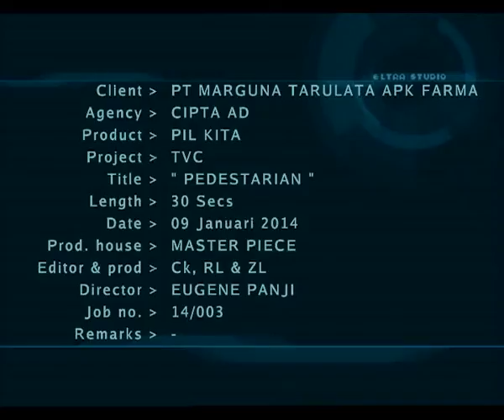TVC PILKITA "Pedestrian" [Denada] 30 sec (2014)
Client : PT. Marguna Tarulata APK Pharma

Agency: Cipta!Ad

Account Director: Tanti Sundari

Creative Director: Tisna Moenadjat
Associate Creative Director: Sherly Marianne
Creative Group Head: Eric Pan Durdin
Sr. Art Director : Anto
Sr. Copywriter : Roro R Sucini

Production House: Masterpiece Film
Executive Producer: Detta Soendoro
Director: Eugene Panji

Post House: Eltracine Studio